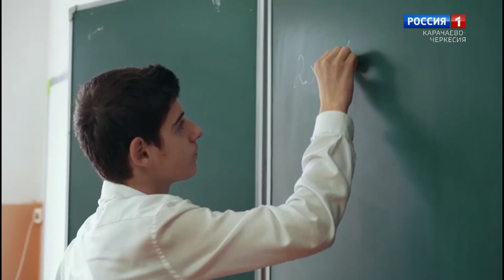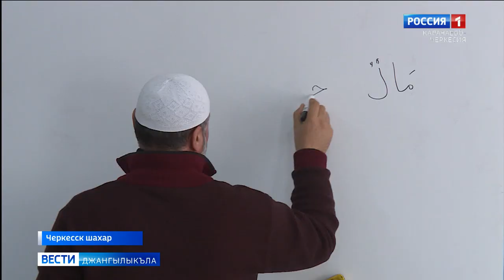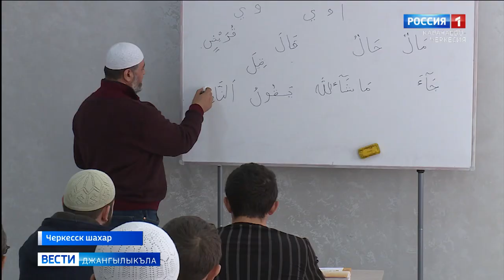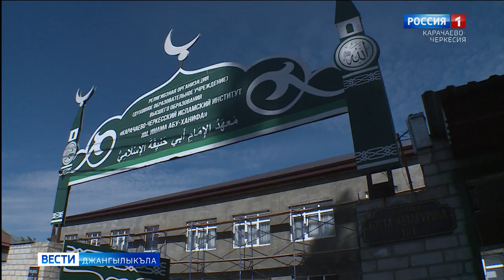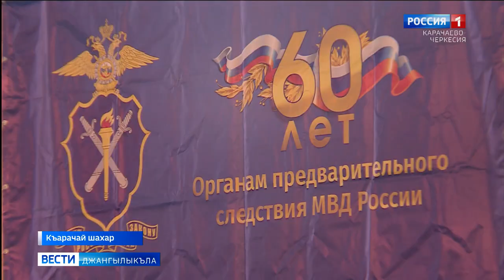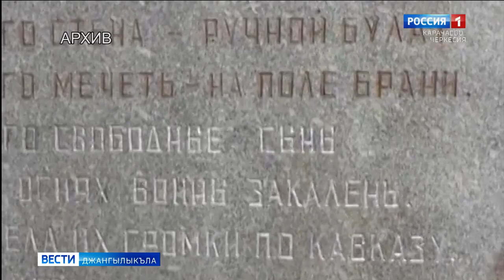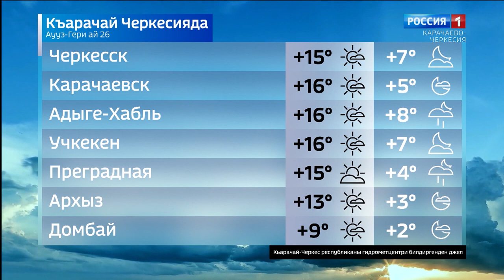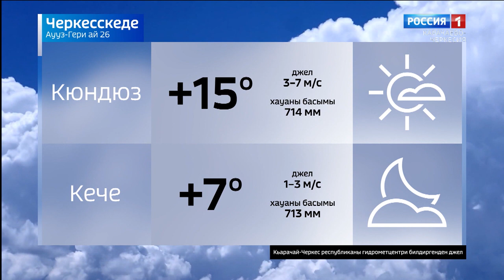Вести на карачаевском языке 26.10.2022